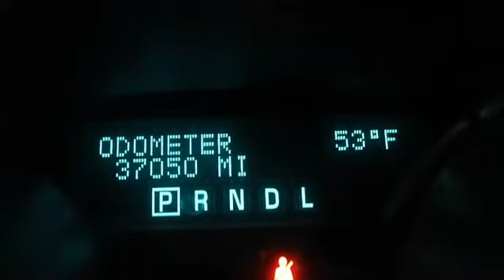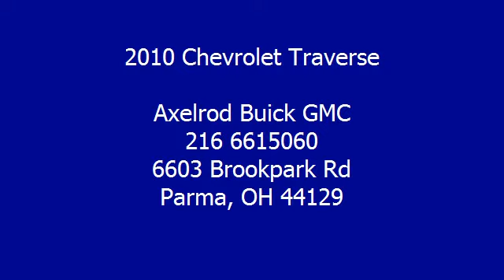2010 Chevrolet Traverse - Axelrod Buick GMC - Parma, OH 44129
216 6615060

For Sale: 2010 Chevrolet Traverse
VIN: 1GNLVEED1AS104551
Engine: V6 Cylinder Engine 3.6L/220
Drivetrain: All Wheel Drive
Transmission: Automatic
Mileage: 37,031
Color: Dark Blue Metallic (exterior) Dk Gray/Lt Gray (interior)

Features:
2010 Chevrolet Traverse Sport Utility. This vehicle features the following equipment: Automatic, V6 Cylinder Engine 3.6L/220, All Wheel Drive